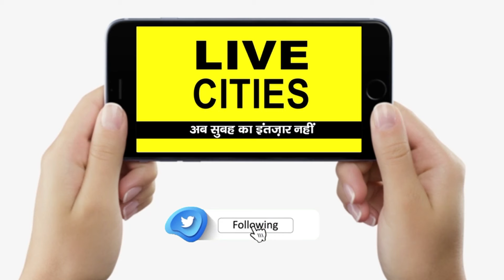Bharat Jodo Nyay Yatra में Rahul Gandhi ने Agniveer Youth से की मुलाकात, दर्द सुन कर दिया बड़ा वादा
देखें वीडियो, न्याय यात्रा में राहुल गांधी ने अग्निवीर युवाओं से की मुलाकात, बोले- हमारी सरकार बनी तो ऐसा करेंगे, BJP को खूब सुनाया.